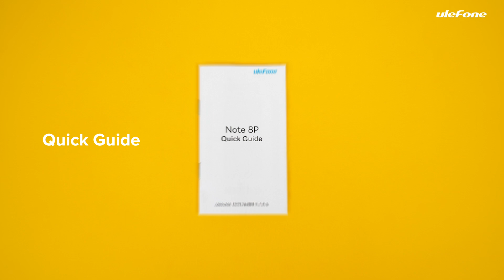Ulefone Note 8P Official Unboxing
It's time to show your youth and vigour with UlefoneNote8P! Sunset Red, Midnight Green, and Space Black, choose one you like, enrich your life!